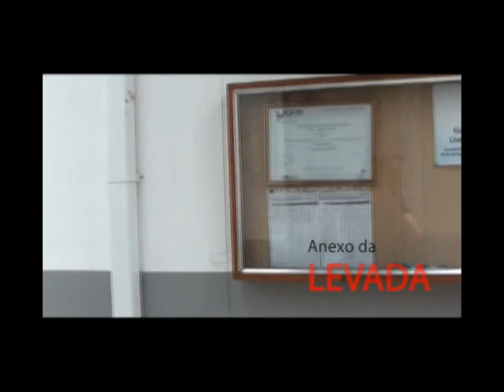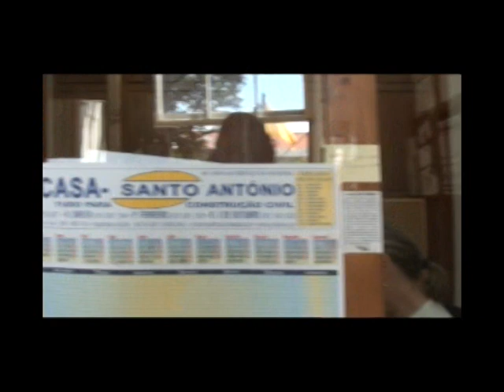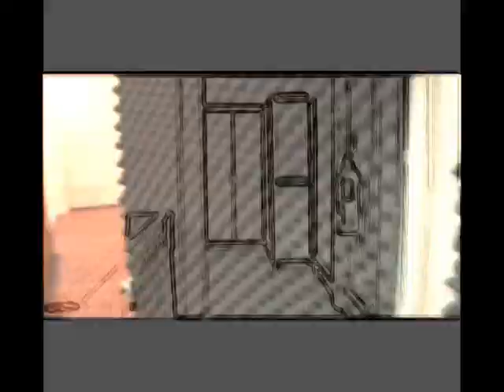Apresentação do Ano Lectivo 2011/2012